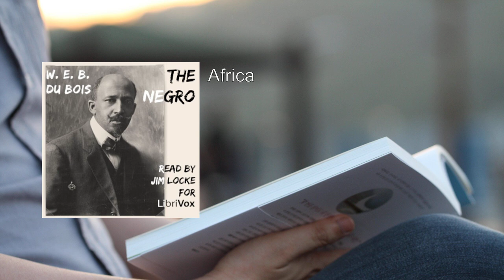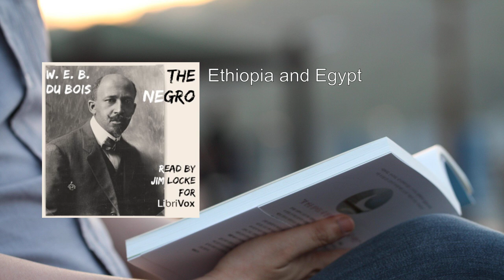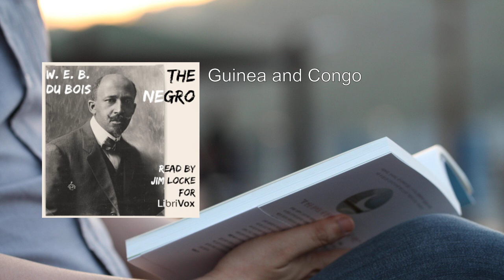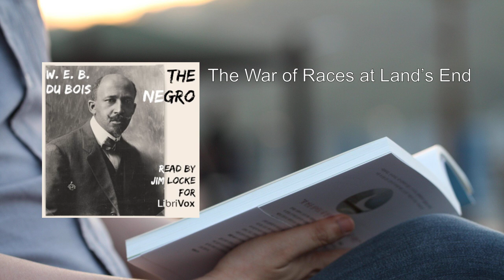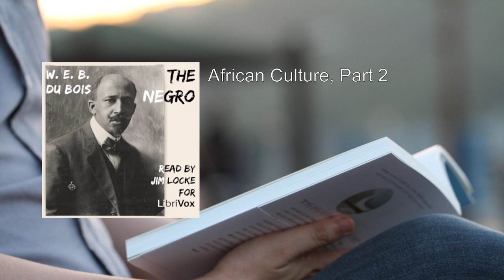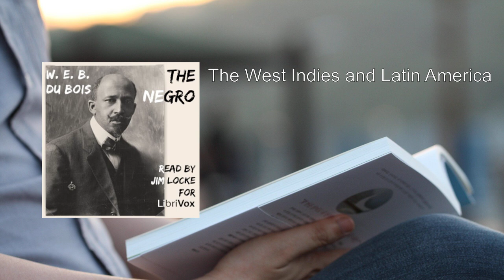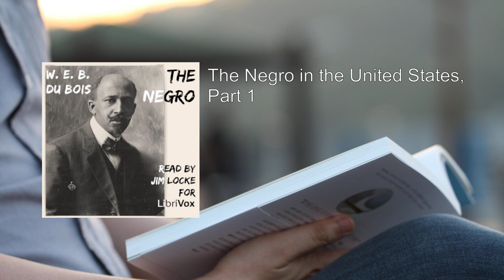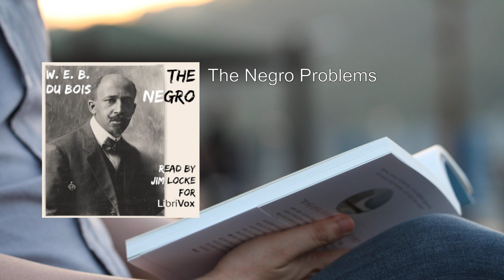Negro 💙 By W. E. B. Du Bois FULL Audiobook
"The Negro" by W. E. B. Du Bois is a seminal work that delves into the rich and complex history of African and African-derived people. Let me provide you with a detailed summary:

1. Overview:
   - Publication Date: Originally published in 1915.
   - Purpose: A comprehensive exploration of the African diaspora, tracing its roots from ancient sub-Saharan cultures to the contemporary struggles faced by Black communities worldwide.
   - Format: The book combines historical analysis, sociological insights, and a passionate call for justice.

2. Historical Context:
   - Du Bois sets the stage by acknowledging Africa as both romantic and tragic. He recognizes its multifaceted history, from the grandeur of ancient civilizations to the horrors of the transatlantic slave trade.
   - The book aims to dismantle stereotypes and myths about African societies and their contributions.

3. Scope:
   - Du Bois covers a vast canvas, including:
     - Sub-Saharan Cultures: He explores the achievements of Great Zimbabwe, Ghana, and Songhai, emphasizing their cultural richness and intellectual legacy.
     - Slave Trade: The book meticulously examines the brutal transatlantic slave trade, which forcibly displaced millions of Africans.
     - African-Americans: Du Bois chronicles the experiences of Africans in the United States and the Caribbean, highlighting their resilience, creativity, and struggles against oppression.

4. Themes and Insights:
   - Identity and Pride: Du Bois celebrates the resilience of Black people, emphasizing their cultural heritage and contributions.
   - Civil Rights: The book serves as a clarion call for justice, advocating for equal rights and dignity for darker-skinned peoples across continents.
   - Intellectual Legacy: Du Bois challenges prevailing narratives by showcasing the intellectual achievements of African civilizations.

5. Impact and Significance:
   - Historical Milestone: "The Negro" is considered the first serious attempt at a continent-wide history of Africa.
   - Legacy: Du Bois's work laid the groundwork for subsequent scholarship on African history and the African diaspora.
   - Inspiration: It inspired generations of activists, scholars, and artists to continue the fight against racism and inequality.

In summary, "The Negro" is a powerful testament to the resilience, creativity, and enduring spirit of Black people throughout history. Du Bois's eloquence and passion continue to resonate, urging us to recognize and celebrate the profound contributions of African cultures and communities worldwide    .
More: Negro, W. E. B. Du Bois, Audiobook
Civil Rights, Race, History
Sociology, Activism, Harlem Renaissance
Segregation, Black Culture, Education
Pan-Africanism, Literature, Social Justice

00:00:00 Africa
00:15:56 The Coming of Black Men
00:30:18 Ethiopia and Egypt
00:54:58 The Niger and Islam
01:16:08 Guinea and Congo
01:41:50 The Great Lakes and Zymbabwe
01:58:46 The War of Races at Land's End
02:15:52 African Culture, Part 1
02:43:15 African Culture, Part 2
03:12:13 The Trade in Men
03:36:53 The West Indies and Latin America
04:09:58 The Negro in the United States, Part 1
04:36:32 The Negro in the United States, Part 2
05:18:46 The Negro Problems